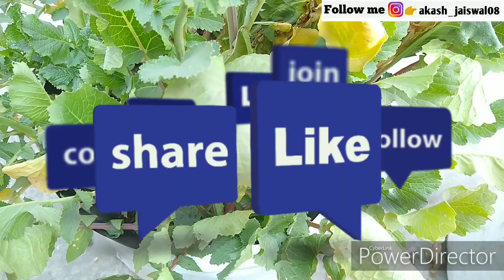Grow Radish at Home in Container ; गमले में मूली उगाने का स्पेशल तरीका